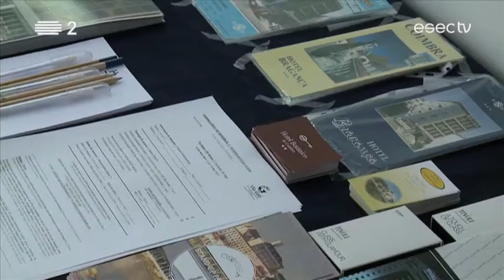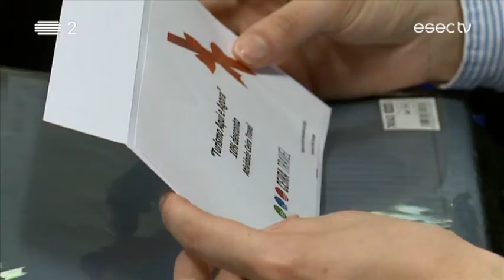Turismo 20'age | ESEC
Foram várias as atividades para comemoração dos 20 anos do curso de Turismo na ESEC.
Organizadas pelos alunos e docentes do curso de Turismo da ESEC, as actividades decorreram em diversos espaços da ESEC, numa iniciativa a que deram o nome de Turismo 20'age.